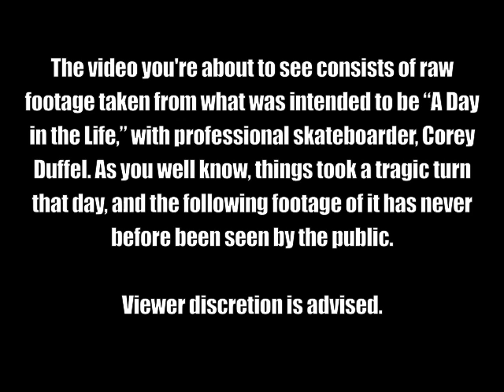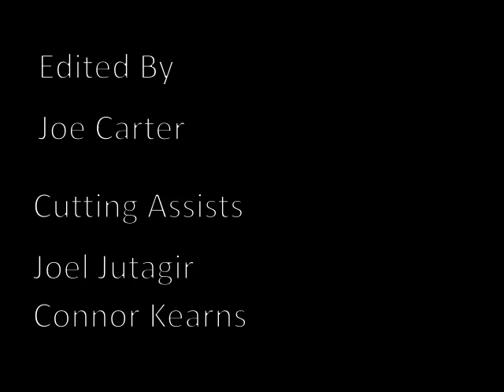Corey Duffel Is Dead!?!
A day in the life of professional skateboarder Corey Duffel gone bad.  Sometimes fans can take it too far, and we all know Duffels experienced his fair share of internet hate. its a tragedy that it had to come to this. This footage has never before been seen by the public, due to its graphic nature, viewer discretion is advised. for the last thing Corey filmed before the tragedy check Foundations new WTF vid
Or stay one step ahead of whats posting by Liking our shop on Facebook